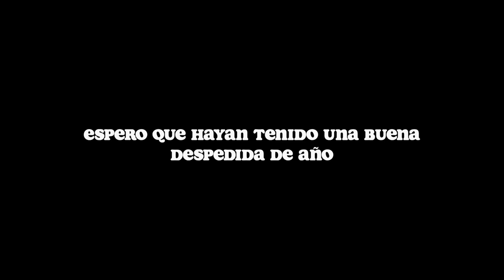mi última semana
Weepa corillo! Feliz año nuevo! espero que hayan tenido una buena temporada navideña con tu seres queridos 🤍 aqui estoy resusitada con un life update para ustedes.

Saben que nunca me olvido de mis yanster, solo que aveces necesito un breakesito de todo esto.
TKCC!

Cosita que te enseñe en vlog de limpiar la alfombra
Pet Hair Remover
Bissell little green vacuum

Jorge
Allan
Rachel
Milagros de Jesus
Joel Villacis
Laura Tepoz
Eddsox Marrero
j del Valle
Alana Rosario
Jose Roman
Yolanda colon
Fredy Castellanos
Cristian Roncero
Sylvia Jeremias
Cindie Jossie